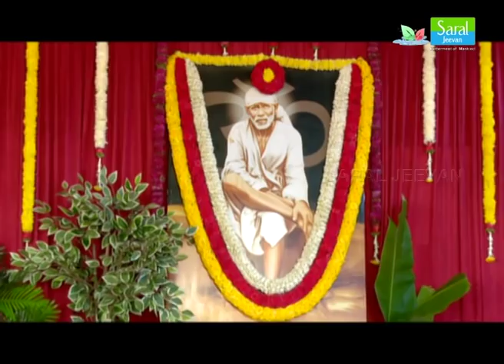Datta Jayanti Mahotsava at Nadaprabhu Kempegowda Stadium, Bangalore on 12-12-2019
Sairam,

This video covers the Datta Jayanti celebrations which was organized by Sri Shirdi Sai Biksha Kendra under the leadership of Shri Gurudeva Dr. Lakshmi Srinivas at Nadaprabhu Kempegowda Stadium, Bangalore on 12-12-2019.

Thanks.. Sairam